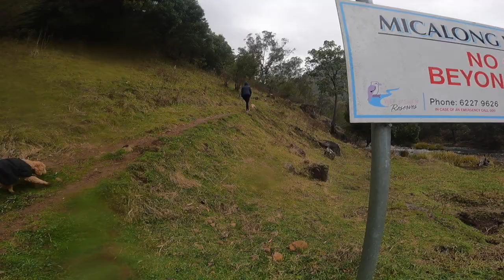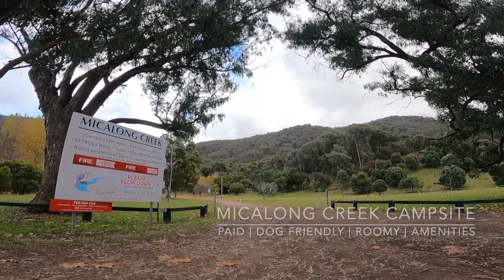Australian WINTER CAMPING @ WEE JASPER - Micalong Creek Camp - ACT + DOGCAM | CAMP COOKING | +MORE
We headed off to Micalong Creek Campsite at Wee Jasper for Brian's birthday. A beautiful campsite with lots of room. We headed there at the start of winter and took the family with us. Enjoy Miley testing out our new gopro dog harness and check out what could be your next camping destination :)